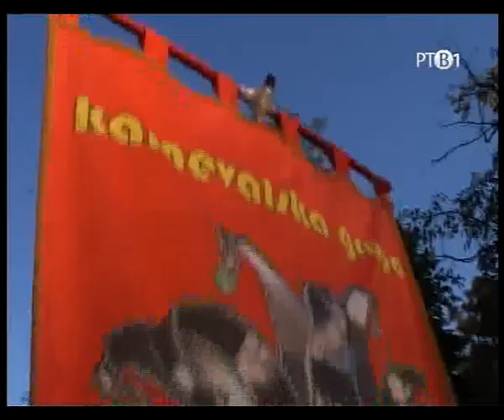Ples, No Stress - Alegro i Milica Jelic 2.mpg